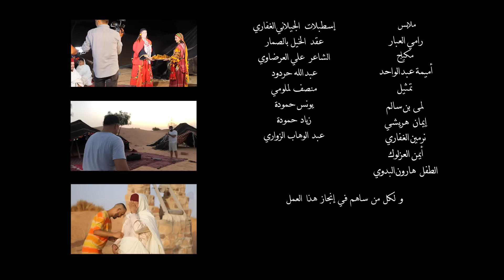khaled Kouib | عزة تطاوين خالد كعيب (Clip officiel )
2022 | خالد_كعيب | عزة تطاوين

Author: Khaled Kouib
Prod by:   @khaledkouib
كلمات و الحان: فوزي الكماشي
توزيع: احمد الزايري
 تسجيل: وجدي بن عبدالله
عازف الة المقرونة : خالد الباح
اضاءة : طارق البدوي
@alazila-prod: تصوير و مونتاج
إخراج: علاء العرضاوي